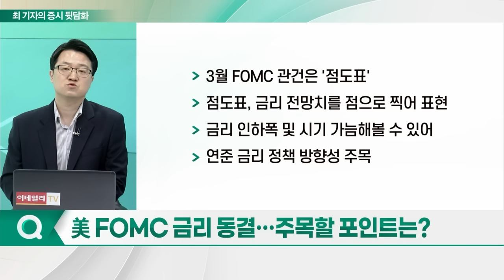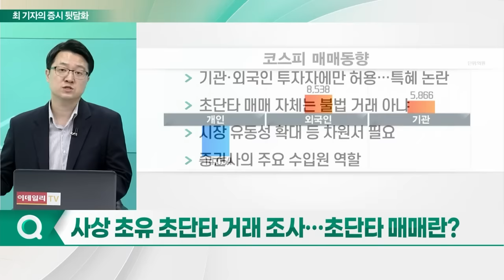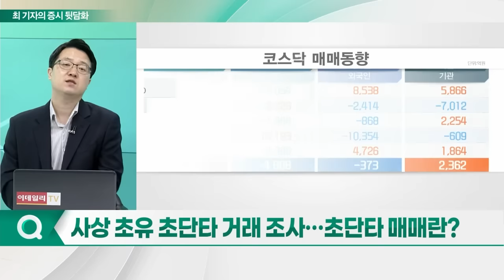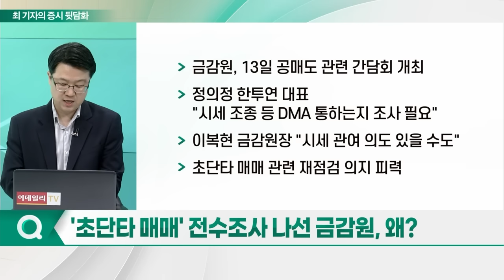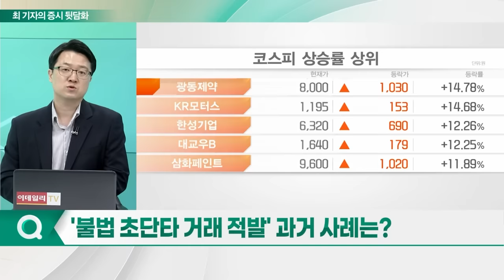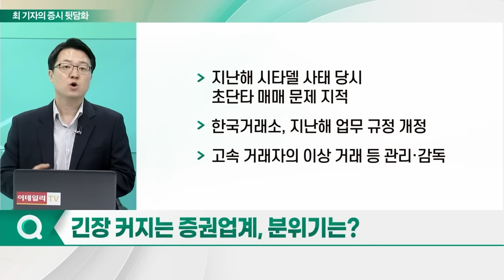시세 조종 의혹 받는 초단타... 금감원 칼 어디로 향할까_경제판 돋보기 (20240321)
Q. 美 FOMC 금리 동결... 주목할 포인트는?
Q. 사상 초유 초단타 거래 조사... 초단타 매매란?
Q. '초단타 매매' 전수조사 나선 금감원, 왜?
Q. '불법 초단타 거래 적발' 과거 사례는?
Q. 긴장 커지는 증권업계, 분위기는?